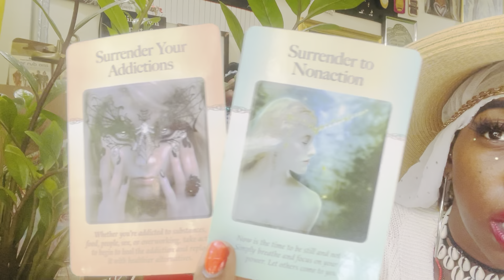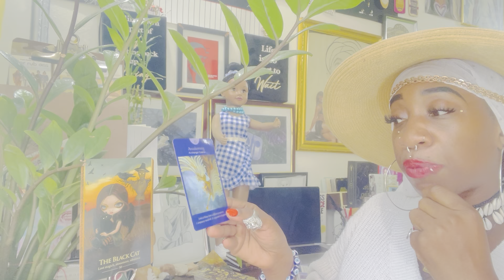CAPRICORN♑️ FULL MOON🌕 Reading🔮📖Good Luck🍀 The Laws of Karma Cannot be denied✨Energy is Wireless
You are the Scholar of your life! This is a general reading meaning everything in this message may not resonate because it is catered to the Collective and not one specific individual. Roles may be reveresed, flip the roles if you have to. Only take what resonates with you and adds value to your LIfe. Always remember that through the journey of being cultured you are the Captain of your Destiny. Energies are always shifting therefore circumstances can change in addition to free will. You and God have the final say.

Life is Art & You are the PRIZE! 🎁
Are Looking for an Uplifting Message,
Confirmation, Synchronicity or a Good Laugh.
Then You have Come to The Right Channel.

•1 on 1 Private Readings
•Beauty Of Life Coaching
•Safe Space Sessions
Contact Shawna K.

Best,
SK
Thank You for Your Support✨

PURPOSES 🎭| WISDOM 🦅
Use Your Discernment 🧐
Your Life 💯
Your Choice💯
Be Wise 💯